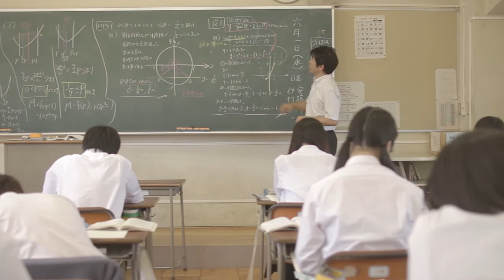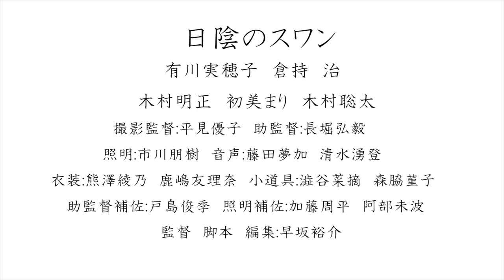【第27回東京学生映画祭】『日陰のスワン』予告編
『日陰のスワン』　早坂裕介　監督　（早稲田大学）

〈チケット〉イープラスにて前売り券発売中
　　　　　　当日券は会場にて、当日11：30～販売